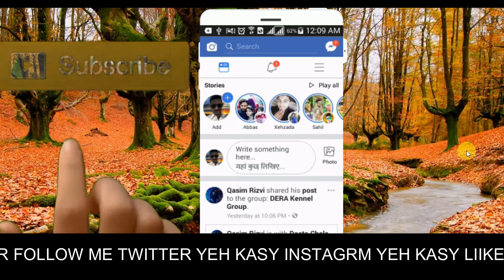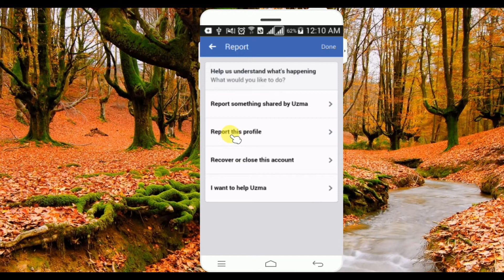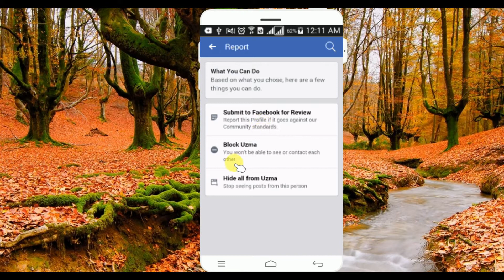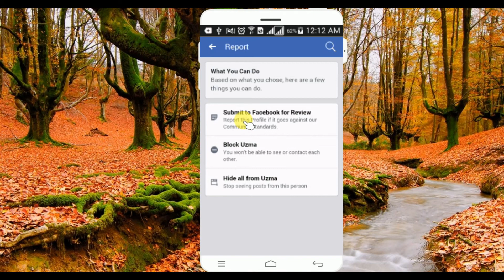How to Delete someone's fake Facebook account with one report Hindi/Urdu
1  How to Check Vehicle Registration Details in Pakistan ll panjab ll carll bikel  clike hire
 2  Cash Limit to Carry with You At Saudi Airports - Urdu/Hindi by yeh kasy clike hire
5  How To Check Qatar Iqama And pasport expiry date and Driving License Online Expiry Date Status urdu  clike hire
6  How to Check Naqal Kafala OR Tanazul online of saudi arabia urdu hindi  clike hire
7  How to Get Saudi Kafeel SPONSOR ID Number Online Without Absher yeh kasy urdu hindi clik hire
8  how to check final exit with sponsor id urdullfinal exit visa printllfinal exit visa check ksa hindi  clik hire
9  HOW TO CHECK YOUR IQAMA FEE PAID OR NOllhow to check iqama expiry datell check trafic fine hindi clike hire
10 how to change stc wifi password in urdu hindillhow to change wifi password hindi clike hire
11  How To Know WiFi Password In Real Way? wifi ka password kasy dikhty hy?how to heck wifi password cliek hire